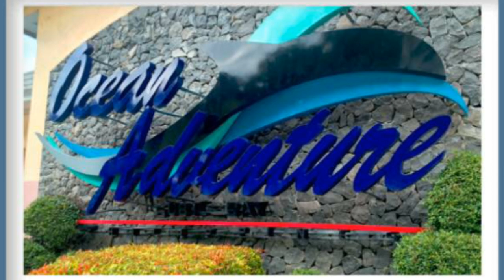SUBIC OCEAN ADVENTURE | DOLPHINS & SEA LION SHOW | ONE OF THE TOURISTS DESTINATION IN SUBIC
Uploading this beautiful ocean adventure destination in SUBIC not just because it is a worth the travel adventure but also as a keepsake of one of the great travel me and my late husband had . I hope you will also enjoy it.
Thank you for visiting my channel and will be so glad and appreciate your kind support by simply clicking the SUBSCRIBE button as well as the notification bell so you will be notified for more videos that I'm gonna upload .